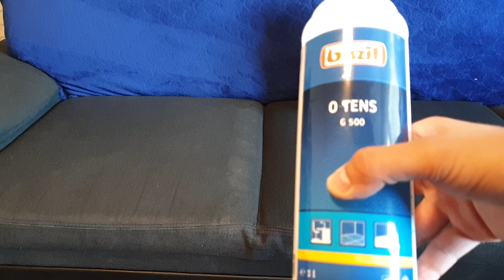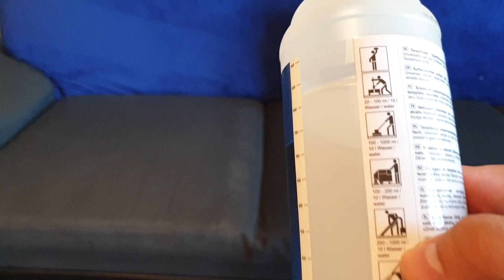Polsterreinigung tensidefrei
Instagram reinigenwieeinprofi

Für die perfekte Polsterreinigung.

Aufsatzt - Bürste
Tierhaar Entferner
destilliertes Wasser
Reinigungsmittel ( ist nicht das was im Video verwendet wurde )
Reinigungsmittel ( preiwerte Alternative )

Für die perfekte Glasreinigung.

( Anfänger )

Abzieher 35cm
Einwascher 35cm
Mikrofaser speziell
Klinge ( Achtung, diese Klinge ist sehr gefährlich und nur für erfahrene Anwender gedacht )

( Profi )

Unger Set
Limited Edition

Was zu Hause auf keinen Fall fehlen darf für die perfekte Bodenreinigung

Doppelfahreimer ( mit Presse )
Wischgestell ( 40cm mit Mop )

Für die perfekte Badewannen- Waschbeken- Reinigung ( mittlerer Verschmutzungsgrad )

Kratzfreier Schwamm
Reinigungsmittel 3x ( mit Zitronensäure )

Für die perfekte Tv Panel Reinigung

Kernseife pur
destilliertes Wasser

*Wenn ihr auf die Amazon - Links klickt und DANACH IRGENDETWAS kauft, unterstützt ihr mich und meinen Kanal damit, da ich eine kleine Provision erhalte und dieses Geld in besseres Equipment investiere. Preislich habt ihr KEINEN Nachteil !!